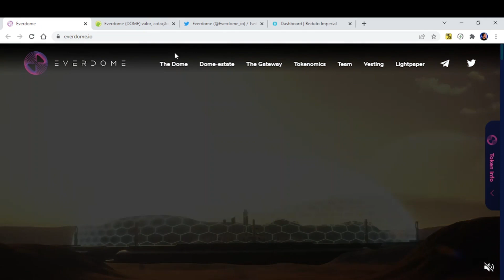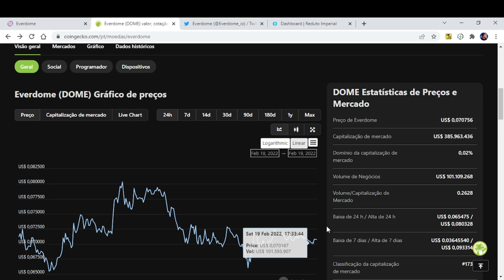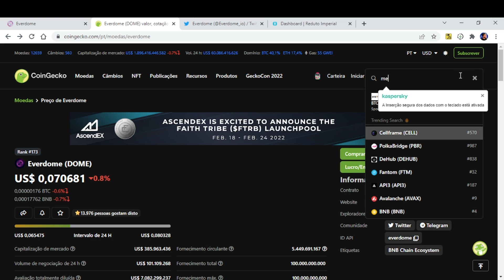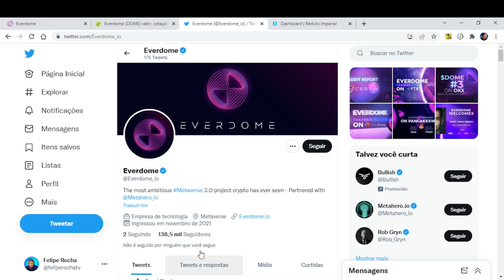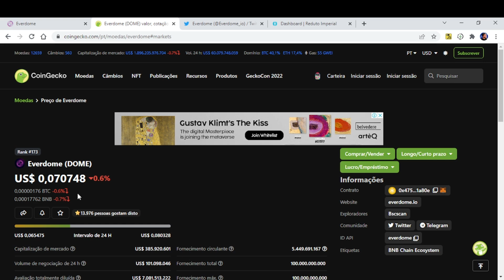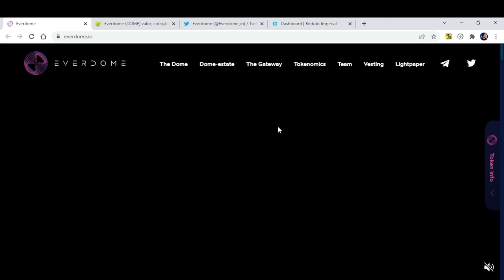EVERDOME | DOME | EM BUSCA DOS $ 0,10 | ANÁLISE DO CENÁRIO ATUAL | CRIPTO NOTÍCIAS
💰BENEFÍCIOS ASSINATURA DO PORJETO OURO💰
✅ Assine agora o Canal Ouro no Telegram

Benefícios:
✅ Acesso a minha carteira de investimento para Longo Prazo

✅ Acesso aos meus planos e estratégias de investimentos e as minhas operações de SwingTrade (entradas/saídas).

✅ Mentorias Exclusivas do plano DO ZERO AOO MILHÃO semanalmente para os assinantes. Análises de Carteira e como viver do Mercado das Criptomoedas.

✅ |BÔNUS| Acesso a uma plataforma de conteúdo exclusivo onde você vai poder aprender sobre:

✳️CRIPTOMOEDAS PARA INICIANTES: Como começar no mundo cripto para quem está começando do zero.

✳️GERENCIAMENTO DE CARTEIRA: Como montar uma carteira de forma inteligente e com visão de alta lucratividade para longo prazo.

✳️ANÁLISES DE GRÁFICAS: Como analisar graficamente um ativo e saber quais são os melhores pontos de compra e venda.

✳️MERCADOS FUTUROS: Como operar nos mercados futuros, os riscos e os cuidados que são necessários nesse tipo de operação.

✳️RENDA PASSIVA: Como fazer renda passiva com suas criptomoedas e aumentar a lucratividade da sua carteira de longo prazo.

*R$ 37,00 por mês para assinaturas no plano semestral (R$ 222)

*R$ 47,00 por mês para assinaturas do plano trimestral (R$ 141)

*R$ 57,00 por mês para assinaturas do plano mensal

(VALORES PODEM SOFRER ALTERAÇÃO COM O TEMPO)

🚨ALERTA PARA POSSÍVEIS GOLPES🚨

Nem eu, Felipe Rocha, ou qualquer pessoa do Canal Cripto Explosiva, fazemos gerenciamento de carteira de terceiros ou qualquer tipo de operação de capital para outras pessoas.

Qualquer mensagem que você receber de alguém usando o meu nome (Felipe Rocha) ou o nome do canal dizendo que vai fazer gerenciamento de ativos para você, é uma FRAUDE.

O conteúdo que entregamos aqui é única e exclusivamente para que você aprenda de um jeito simples e prático como ter bons resultados no mercado cripto, por você mesmo sem a necessidade gestão de outras pessoas.
EVERDOME (DOME) | Token de Metaverso | Projeto da METAHERO